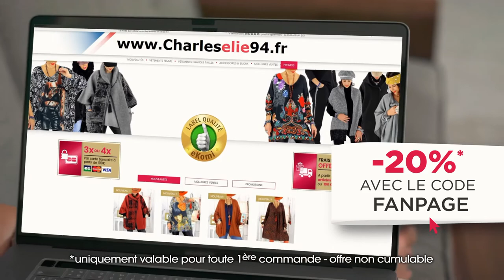Spot Pub TV CharlesElie94.fr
Parfois c'est la marque, son écriture, sa mémorisation qui devient le sujet même du spot ... pour bien flécher vers le site de ventes en ligne !